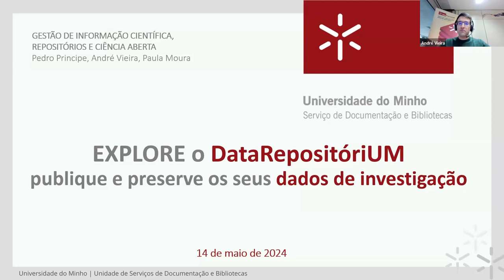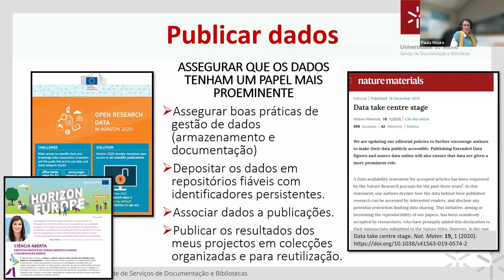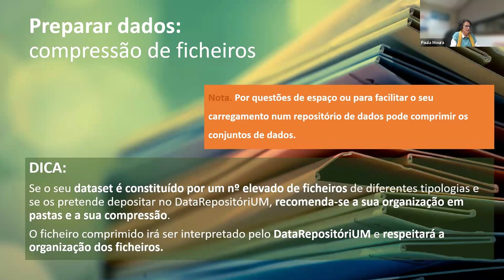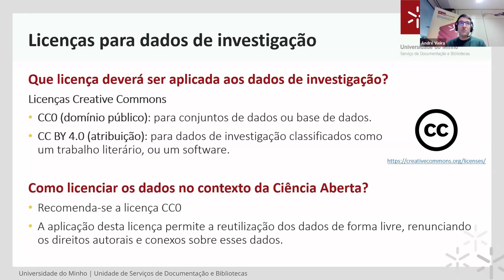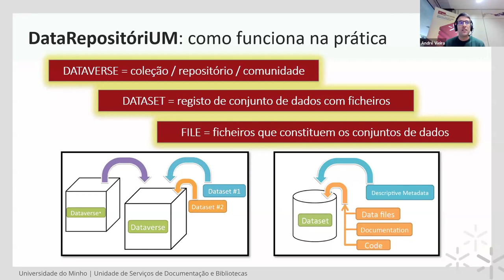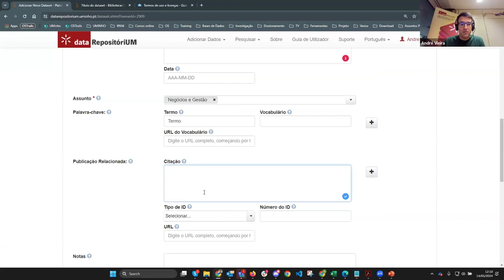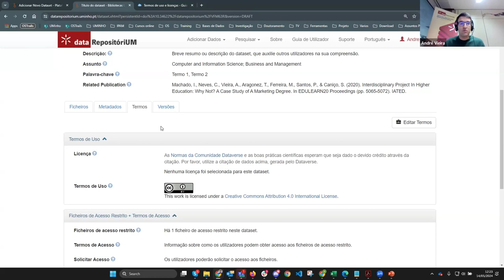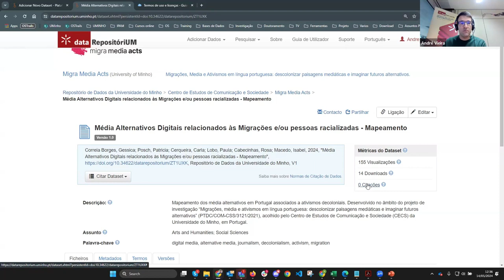Explore o DataRepositóriUM: publique e preserve os seus dados de investigação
Webinar conduzido pela equipa de suporte do DataRepositóriUM - Repositório da Universidade da Universidade do Minho. 14/05/2024.

Tópicos:
00:00:00 Apresentação
00:09:12 Porquê depositar dados de investigação
00:12:30 Onde depositar os dados de investigação
00:18:10 Boas práticas para a organização e preparação dos dados para publicação
00:32:12 Licenciamento e proteção de dados
00:46:26 Apresentação do DataRepositóriUM
01:21:15 Q&As